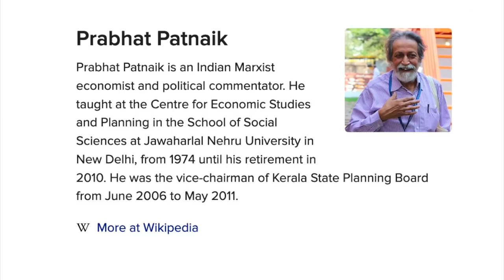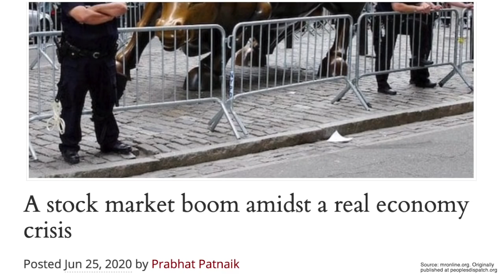Government Under Finance: There Is No Easy Exit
Prabhat Patnaik reflects on the COVID-19 shock that has worsened the crisis triggered by globalised finance. Only two possibilities emerge: restructure capitalism by controlling finance, or let the tendencies towards very coercive forms of fascism grow.